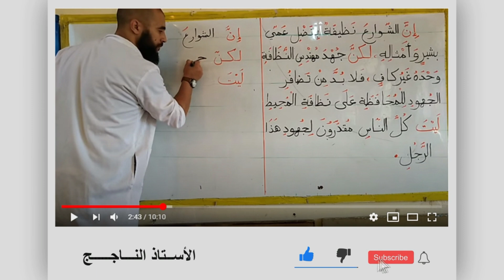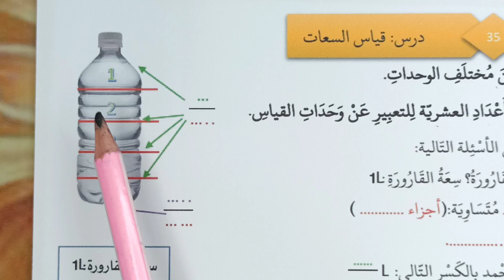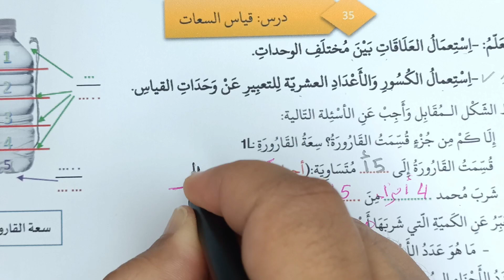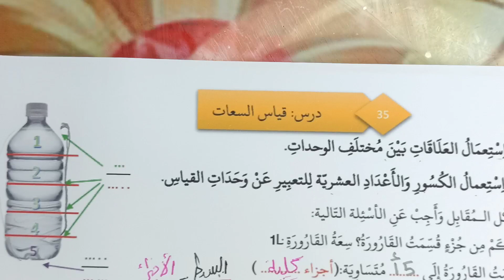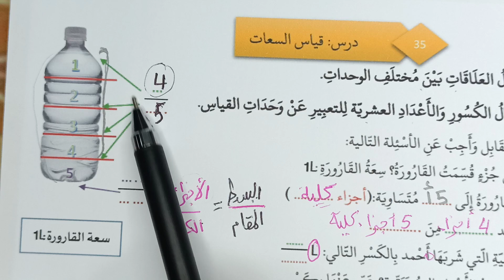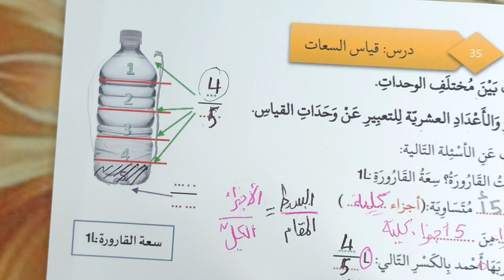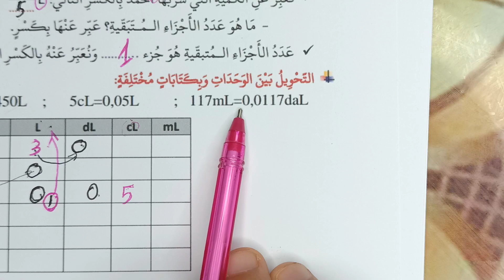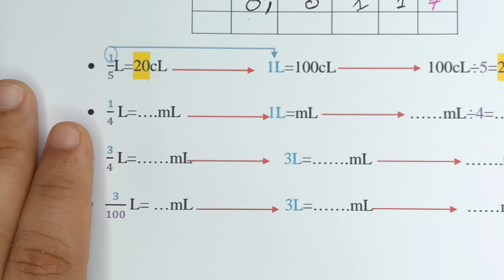شرح درس قياس السعات و التعبير عنها بالكسور و الأعداد العشرية ج1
شرح درس السعات
دروس السنة الخامسة
دروس الأولى متوسطة
دروس الرياضيات
مراجعة عامة في الرياضيات
الرياضيات الحيل الثاني
الأستاذ الناجح
الأستاذ نصر رابح
التعليم الابتدائي